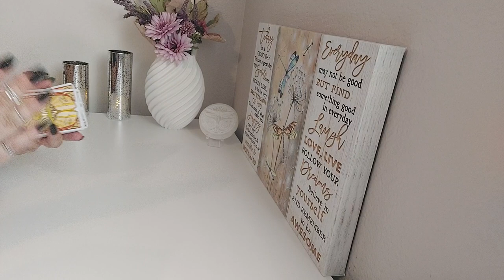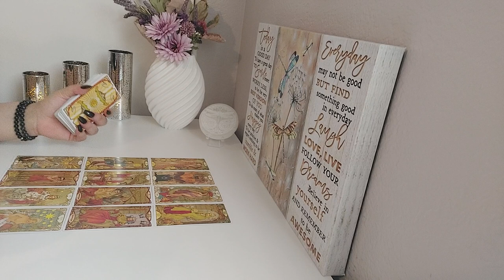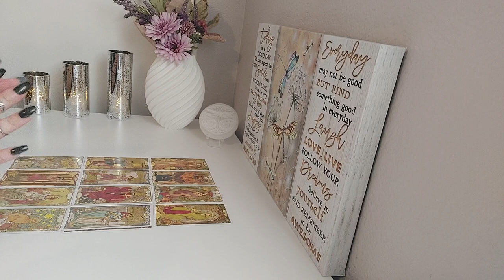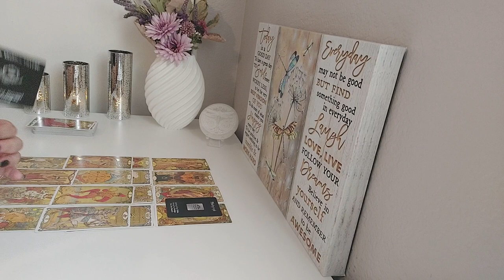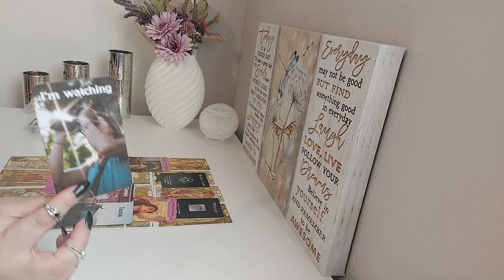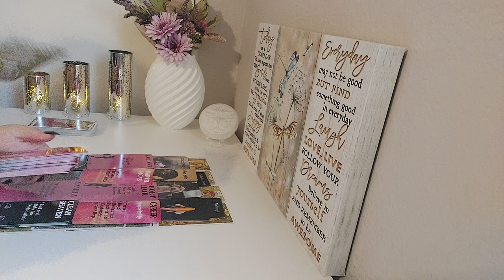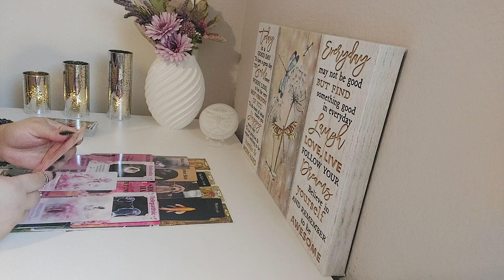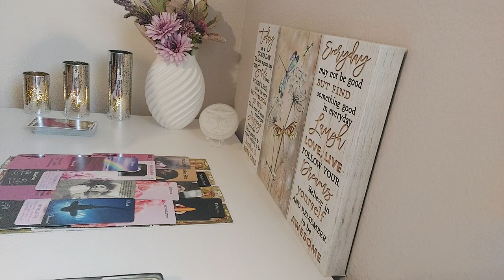♌️Leo Singles April 2024| Get Ready For These Big Changes. I See You happy In Love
Welcome Leo to Your Tarot Love Reading. In this Tarot Reading,  I Will Dive into the Energies surrounding your Love life providing insight. With Tarot we will uncover hidden truths, bring to light important messages, When it comes To moving forward in matters of the heart. The Dragonfly Is A Symbol For Transformation, Light, Wisdom, Strength And being Able to Adapt In Life. No Matter The Twist Or Turns, We Grow, and Bloom With Change. The Dragonfly is An Important reminder To Enjoy Every Moment of Your Journey. We Are All In This Journey unlocking love and discovering the possibilities that lie ahead. Thank you for tuning in! 🙏 💜